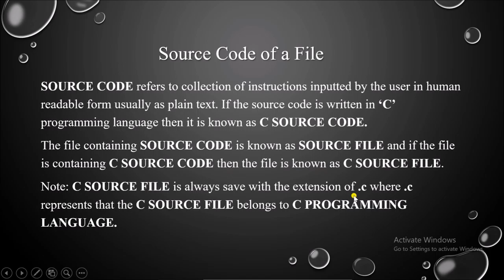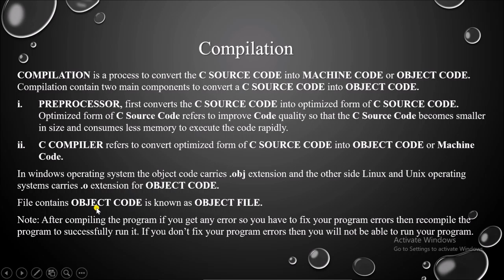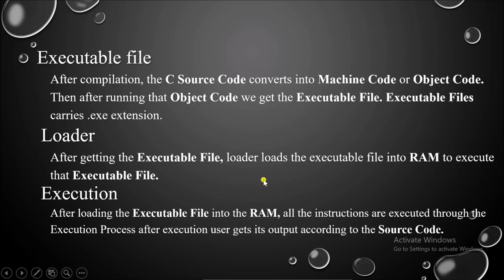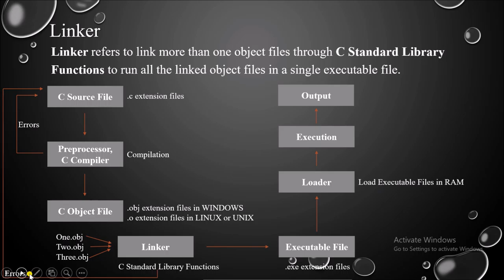C language Tutorial for Beginners to Advance - 03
In this tutorial, we focused on some important topic regarding to C language. You will learn that what is a source code, what is compilation, what is execution, working of linker, .c extension, .obj extension, .exe extension.

After finishing this video tutorial you can clear your all doubts regarding to processing of software and program.